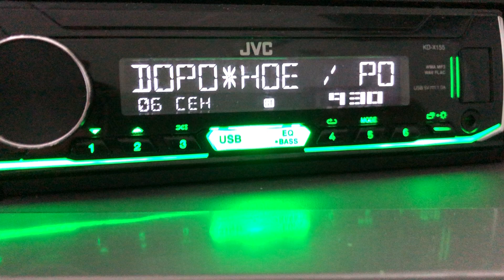[Local] 107.7 Дорожное Радио г.Змеиногорск (100 вт,mountain 600+27 м), dist 170 km.06.09.2022 г.